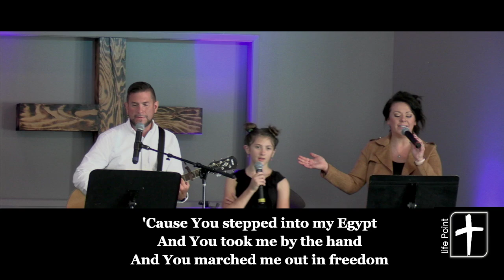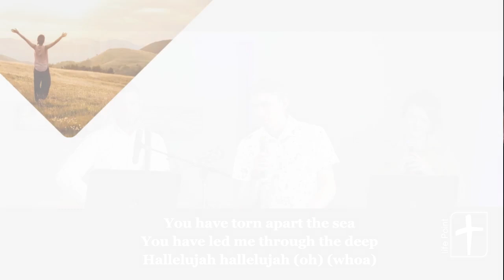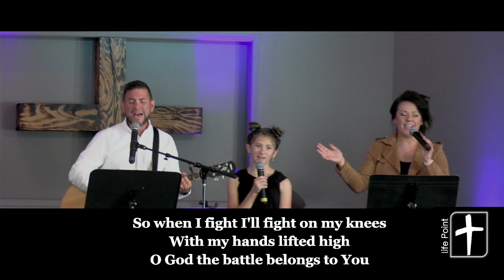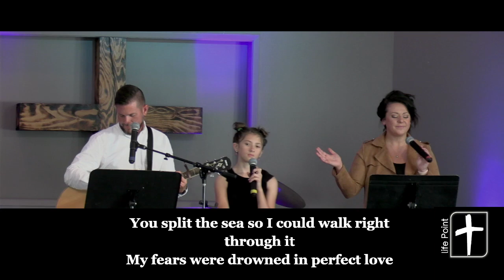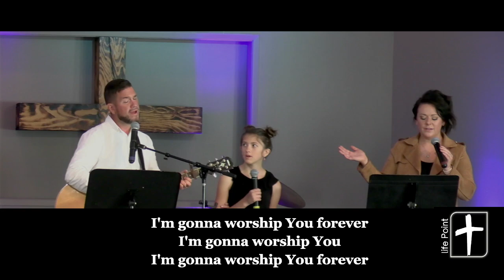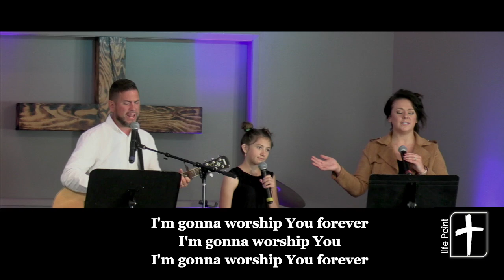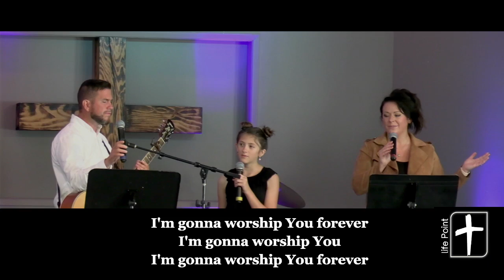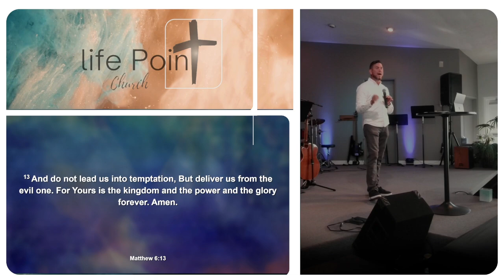Thine is the Kingdom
Family Worship Service, message series thine is the Kingdom. Message Our Father in Heaven.